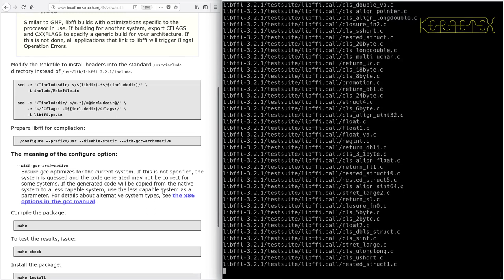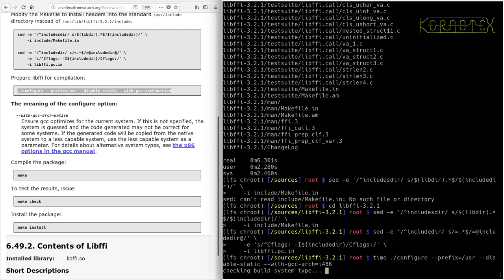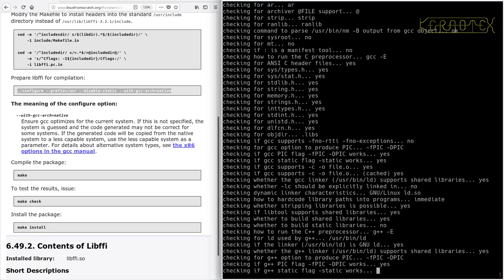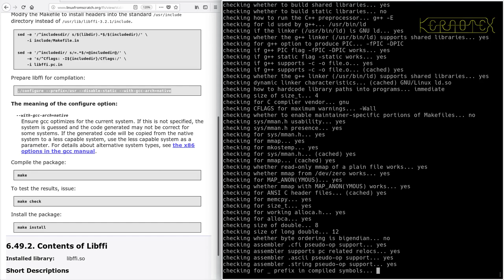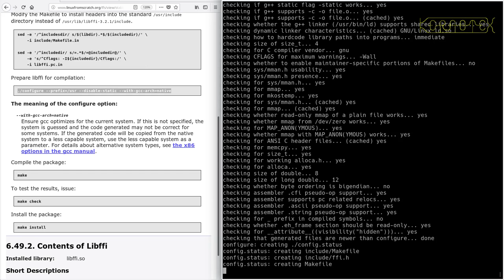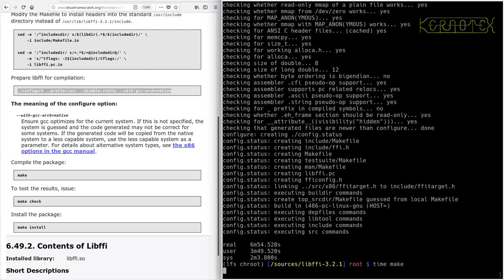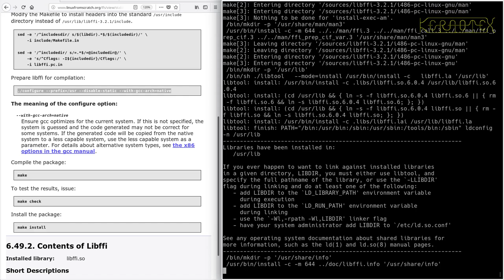LFS on an Intel i486 Episode 127 - 6.49. Libffi-3.2.1